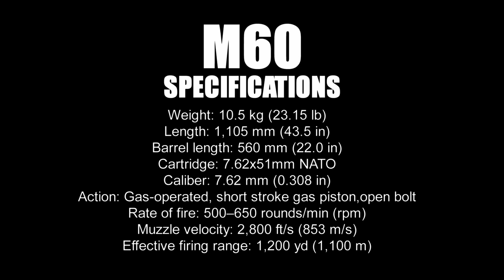M60 Machine Gun "The Pig" | Full Auto | Instructor Zero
Instructor Zero takes the M60 out for a bit of a run over at American Shooters Range in Las Vegas, Nevada.  The guys over there are great people and their staff are very helpful and knowledgeable most of whom are combat veterans!